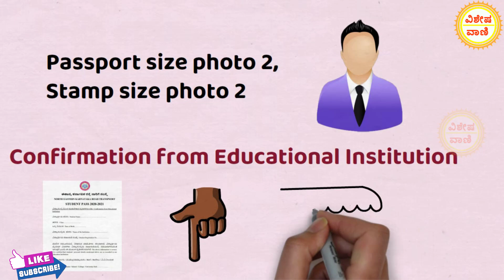ಬಸ್ ಪಾಸ್ ಸರಳವಾಗಿ ಪಡೆಯುವುದು ಹೇಗೆ ? How to apply Bus Pass online| bus_pass / bus_pass_Karnataka.